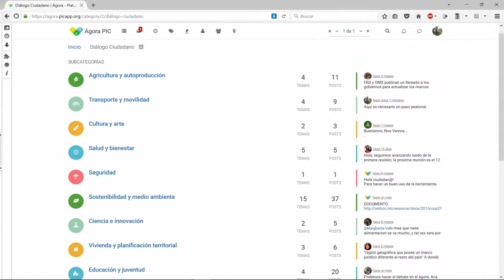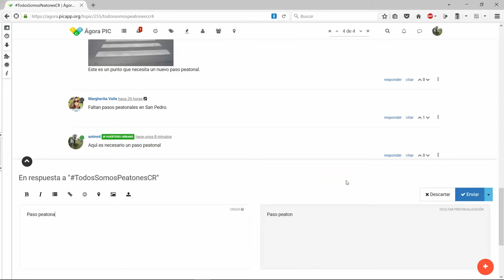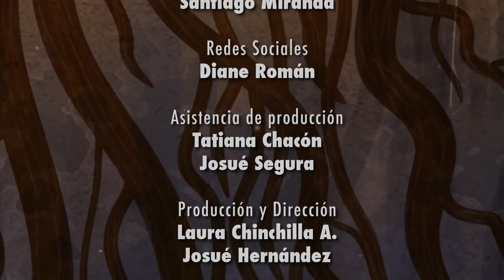Plataforma de integración ciudadana - Germinando ideas de Permacultura EP23 - MVM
La plataforma digital ÁgoraPIC es un espacio para la colaboración, la participación ciudadana y el diálogo democrático donde todos somos protagonistas de nuestro territorio, comunidad y barrio. En ÁgoraPIC es fácil proponer ideas georeferrenciadas, co-crear propuestas consensuadas y lanzar proyectos comunitarios o participar en la toma de decisiones de políticas locales. ÁgoraPIC es la herramienta de todos los ciudadanos a nivel local como a nivel país, promovida en Costa Rica por el movimiento cívico PIC- Plataforma de Integración Ciudadana.